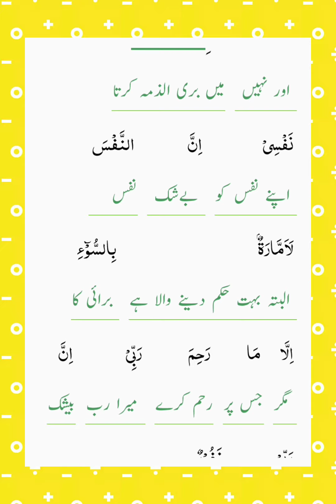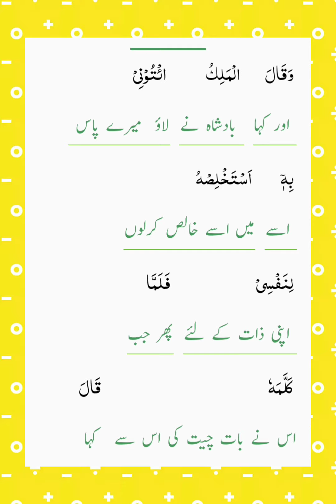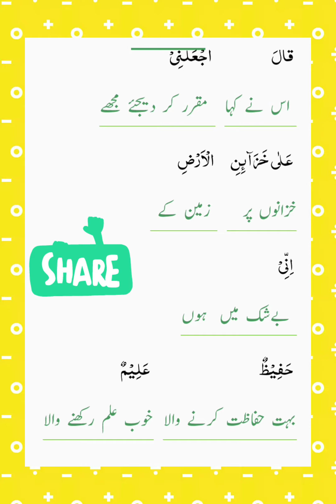Surah yousaf Ayat 51/55|| Tarjmah tafseer in Urdu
Surah yousaf Ayat 51/55|| Tarjmah tafseer in Urdu||walijah Facts of islam